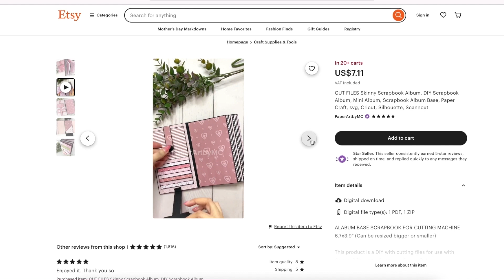Folding Folio Naturalist, TUTORIAL Junk Journal by PaperArtbyMC